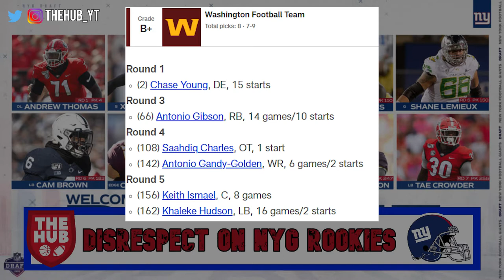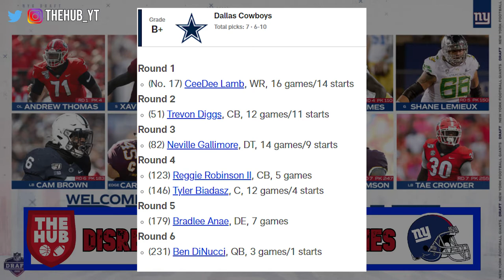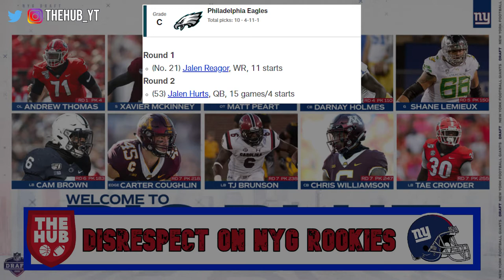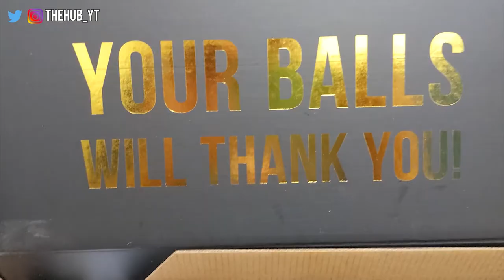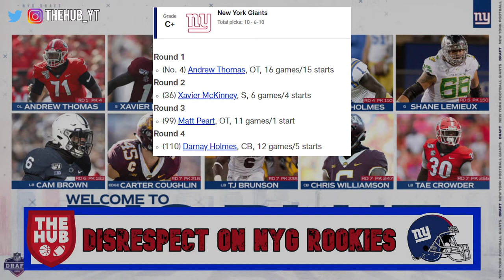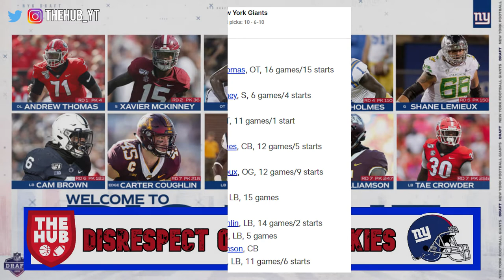NFL disrespects the Giants 2020 Draft Class